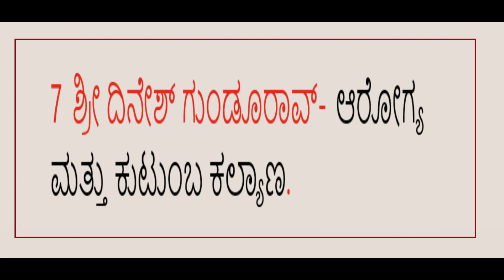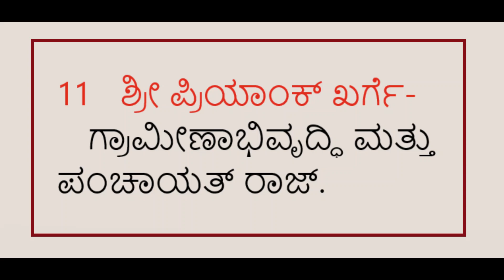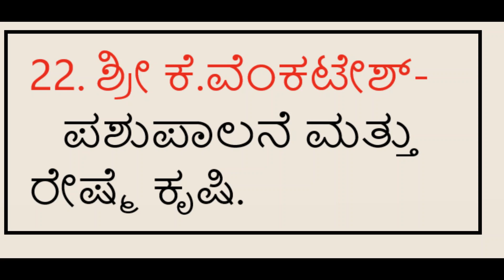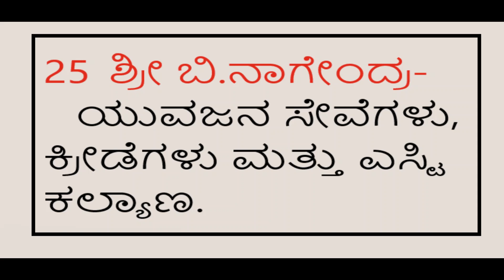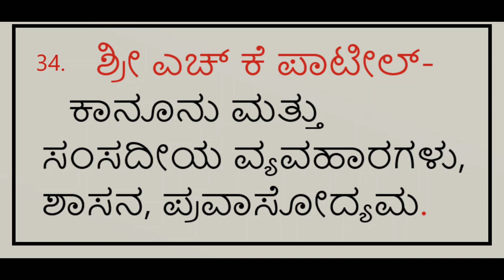ಕರ್ನಾಟಕದ ಮಂತ್ರಿಗಳ ಪಟ್ಟಿ ಮತ್ತು ಅವರ ಖಾತೆಗಳು 2023#Karnataka Cabinet Ministers List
Karnataka cabinet list 2023: Full list of ministers and their ...
ಶ್ರೀ ಎಚ್ ಕೆ ಪಾಟೀಲ್

ಕಾನೂನು ಮತ್ತು ಸಂಸದೀಯ ವ್ಯವಹಾರಗಳು, ಶಾಸನ, ಪ್ರವಾಸೋದ್ಯಮ.
5

ಶ್ರೀ ಖ್ಮುನಿಯಪ್ಪ

ಆಹಾರ ಮತ್ತು ನಾಗರಿಕ ಸರಬರಾಜು, ಗ್ರಾಹಕ ವ್ಯವಹಾರಗಳು.

6

ಶ್ರೀ ರಾಮಲಿಂಗ ರೆಡ್ಡಿ

ಸಾರಿಗೆ ಮತ್ತು ಮುಜರಾಯಿ.
7

ಶ್ರೀ ಎಂ.ಬಿ.ಪಾಟೀಲ್

ದೊಡ್ಡ ಮತ್ತು ಮಧ್ಯಮ ಕೈಗಾರಿಕೆಗಳು, ಮೂಲಸೌಕರ್ಯ ಅಭಿವೃದ್ಧಿ

8

ಶ್ರೀ ಕೆ.ಜೆ.ಜಾರ್ಜ್

ಶಕ್ತಿ.
9

ಶ್ರೀ ದಿನೇಶ್ ಗುಂಡು ರಾವ್
ಆರೋಗ್ಯ ಮತ್ತು ಕುಟುಂಬ ಕಲ್ಯಾಣ.
10

ಡಾ.ಎಚ್.ಸಿ.ಮಹದೇವಪ್ಪ

ಸಮಾಜ ಕಲ್ಯಾಣ.